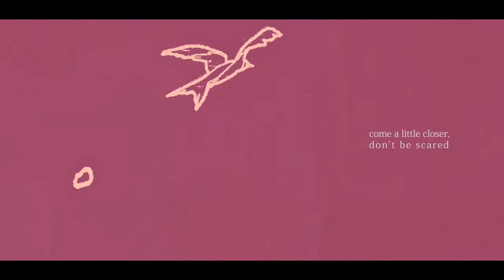Sophie meiers - Don't be scared (Erased)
vegas.